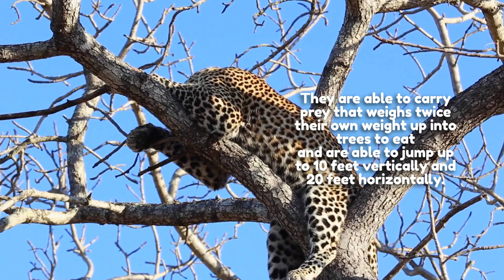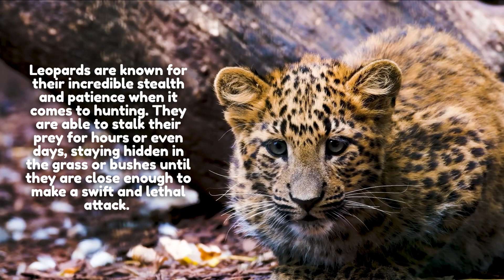The Secret Life of Leopards: 20 Fascinating Facts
Music from Uppbeat (free for Creators!)